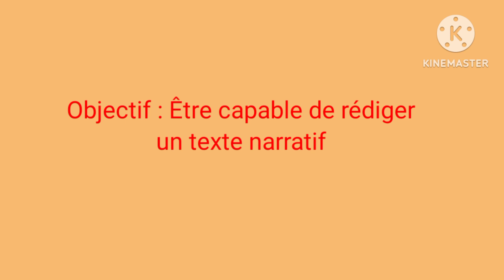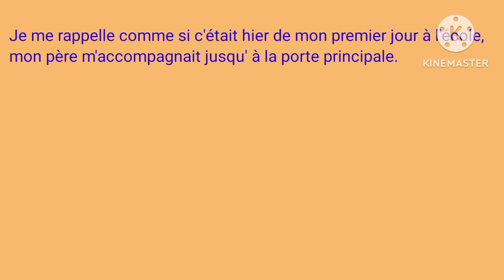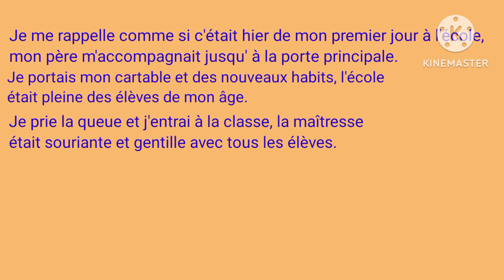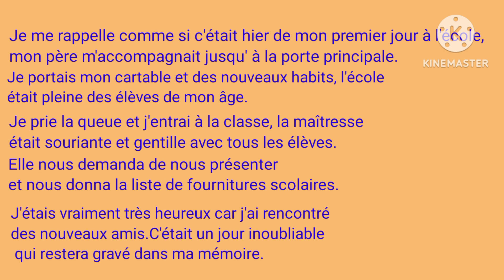Production écrite *texte narratif*Tron commun 2023-2024